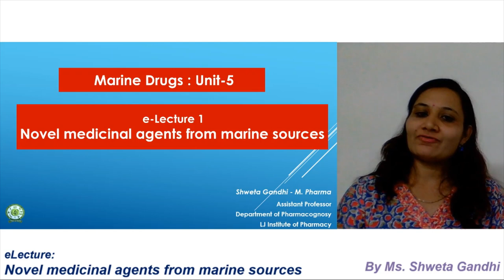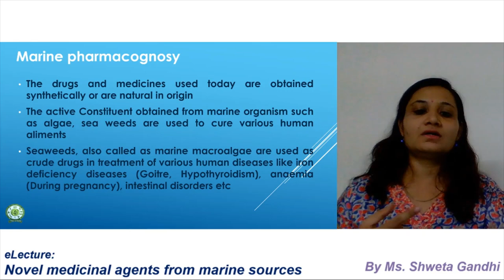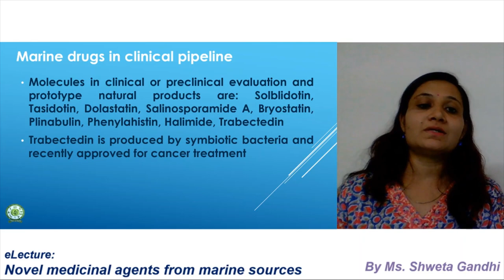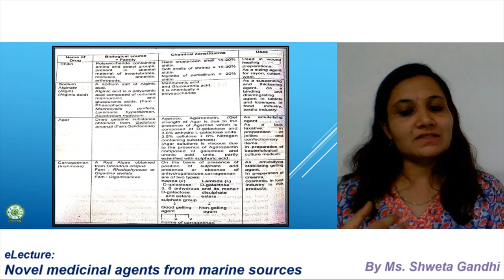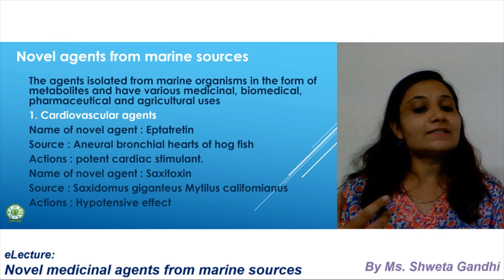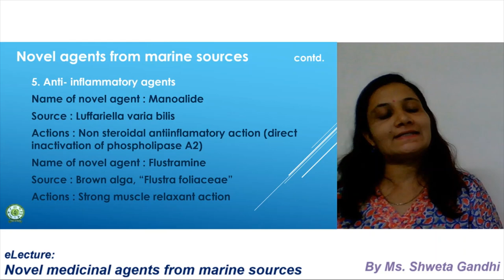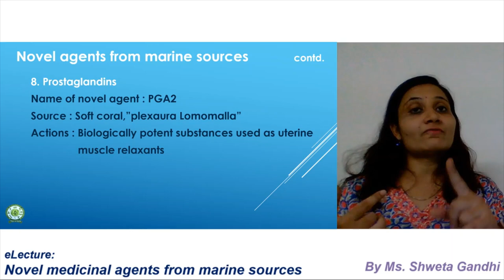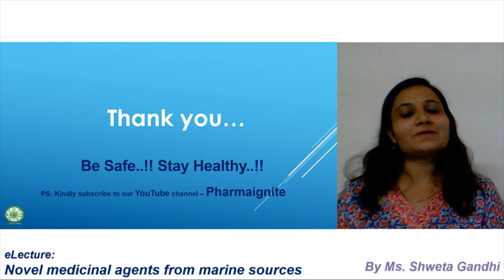SEM_3_Marine Pharmacognosy_Lec1 Pharmacognosy & Phytochemistry-I_Ms. Shweta Gandhi